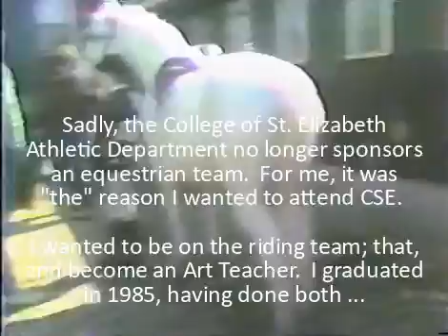1984 SUNY Horse Show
The College of St. Elizabeth's Equestrienne Team at the SUNY Intercollegiate Horse Show, 1984.